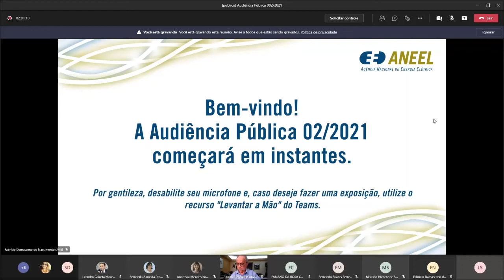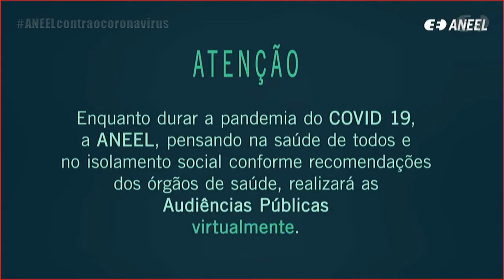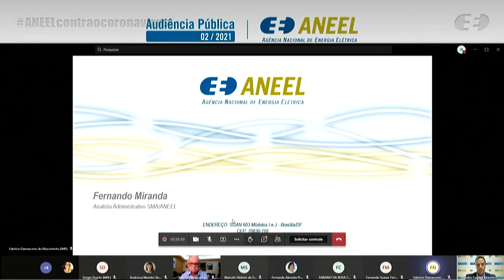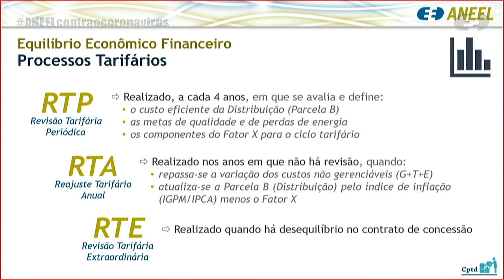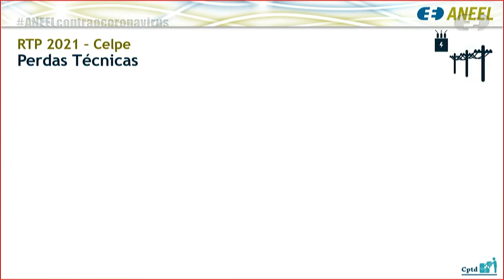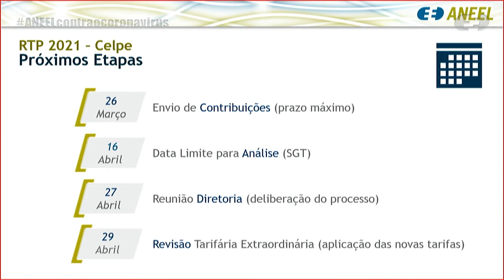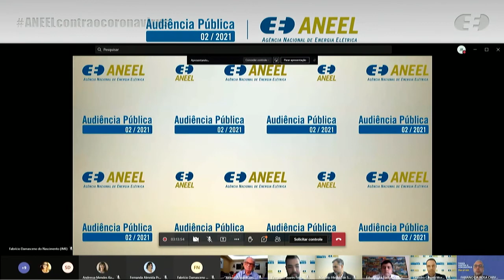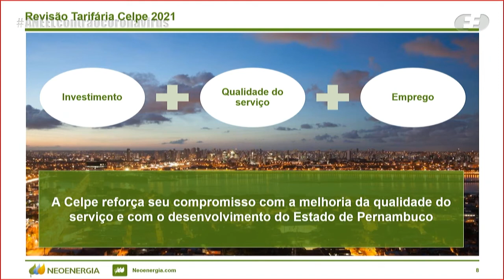Audiência Pública 002/2021- Revisão Tarifária Periódica da Celpe – 11/03/2021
Audiência Pública realizada pela ANEEL em 11/03/2021, em formato online a partir da sede da Agência em Brasília/DF. Presidida pelo assessor da Diretoria Leandro Caixeta Moreira, a audiência recebeu manifestações orais referentes à Revisão Tarifária Periódica da Companhia Energética de Pernambuco – Celpe, a vigorar a partir de 29 de abril de 2021, e definição dos correspondentes limites dos indicadores de continuidade de Duração Equivalente de Interrupção por Unidade Consumidora (DEC) e Frequência Equivalente de Interrupção por Unidade Consumidora (FEC), para o período de 2022 a 2025.

A audiência está vinculada à Consulta Pública nº 003/2021, sobre o mesmo assunto, que recebe contribuições no período de 10/02/2021 a 26/03/2021 pelos e-mails , , , .

Mais informações estão disponíveis na página da Consulta Pública nº 003/2021, no portal da ANEEL

Andamento dos trabalhos:

00:00:00 Abertura da Reunião Virtual

00:01:50 Execução do Hino Nacional Brasileiro

00:05:31 Apresentação da Mesa Diretora da Reunião Presencial e pronunciamento de Leandro Caixeta Moreira, assessor da ANEEL e presidente da Audiência Pública

00:10:33 Vídeo institucional sobre como participar das audiências públicas da ANEEL

00:13:25 Apresentação do servidor Fernando Miranda - Superintendência de Mediação Administrativa, Ouvidoria Setorial e Participação Pública (SMA/ANEEL)

00:21:17 Apresentação do servidor Márcio Souto da Costa – Superintendência de Fiscalização Econômica e Financeira (SFF/ANEEL)

00:28:51 Apresentação do servidor Marcelo Hlebetz de Souza - Superintendência de Gestão Tarifária (SGT/ANEEL)

00:50:17 Explicações do presidente da Audiência Pública sobre os índices apresentados pela ANEEL

00:53:17 Apresentação de Jurandir Araújo da Silva, presidente do Conselho de Consumidores da Celpe

01:08:54 Manifestações dos interessados